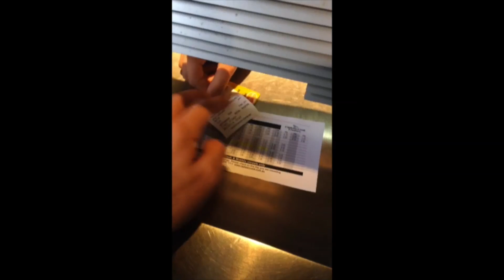Sydney Harbour boating adventure